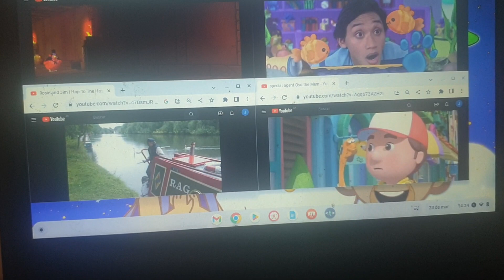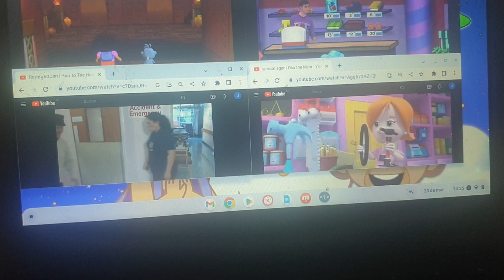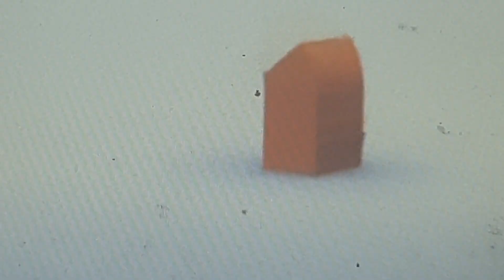Fanmade Credits #3-2-8! (JacknickjrChannel!!!!)